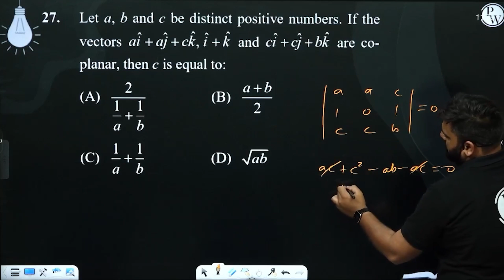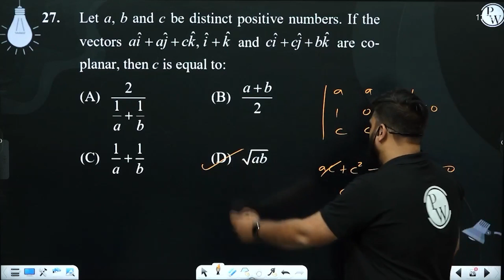Let a, b and c be distinct positive numbers. If the vectors &nbsp;ai^+aj^+ck^,i^+k^&#160;and&#16....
Let a, b and c be distinct positive numbers. If the vectors &nbsp;ai^+aj^+ck^,i^+k^&#160;and&#160;ci^+cj^+bk^ are co-planar, then c is equal to: 📲PW App